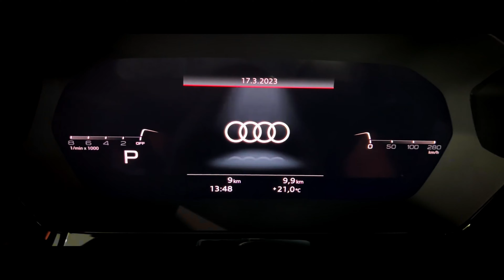WIN AN AUDI ?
We knew the box game for its incredible gifts in previous years... this year, John The Flouzz did even better! 2 car to win! 👀